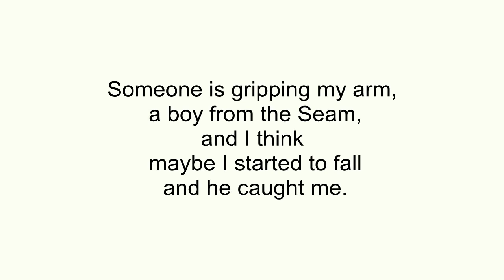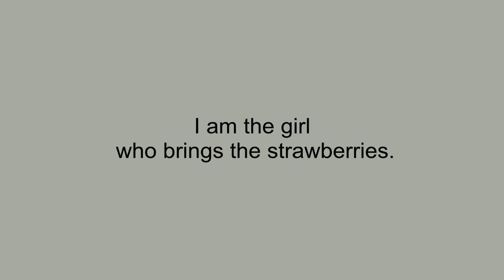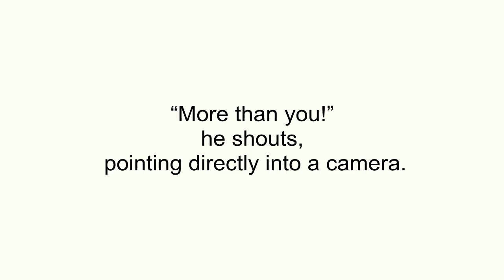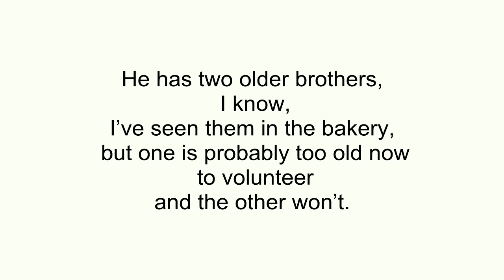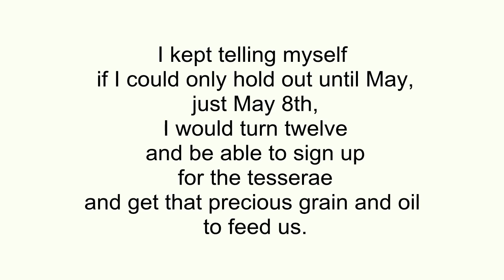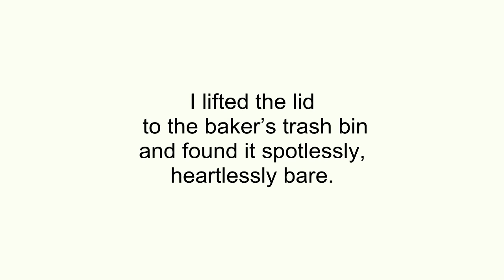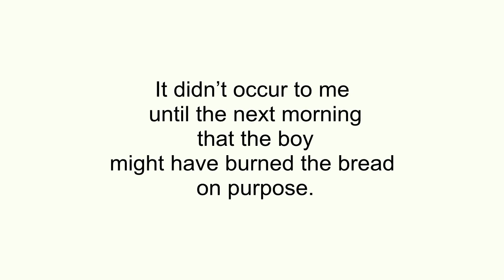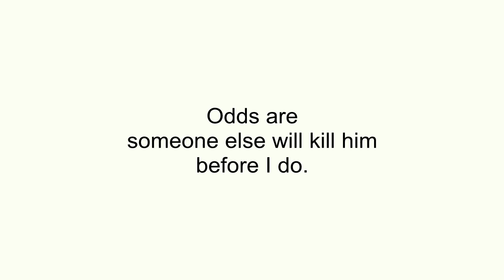Голодные игры. Аудиокнига на английском языке. Глава 2. Предложение за предложением.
Вторая глава книги американской писательницы Сьюзэн Коллинз "Голодные игры" в удобном для аудирования виде. Каждому предложению соответствует отдельный слайд.